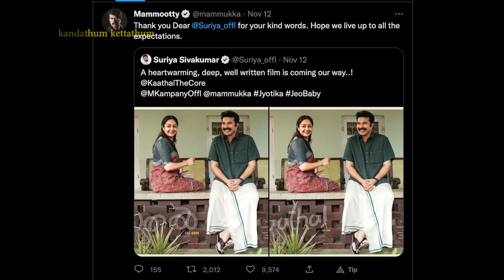ഉമ്മറത്തെ ആ ചിരിക്ക് സൂര്യയുടെ കമന്റും മമ്മൂട്ടിയുടെ മറുപടിയും | Mammootty to Surya